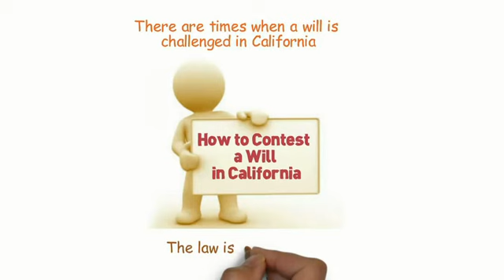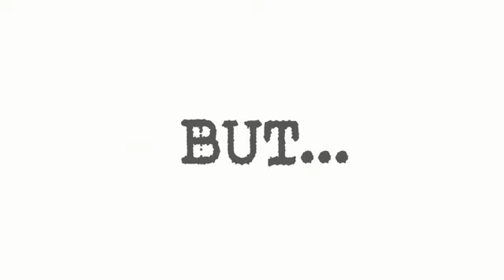Estate Planning Free How To Contest a Will Probate Wills Lawyer Litigation Orange County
MessinaHankinLaw.com

How to Contest a Will and Estate Planning.  You can get a  Free initial Consultation - Newport Beach and State of California
How do you find the right lawyer in estate planning, trusts, wills, business litigation or other areas?
How can you help build a successful lawyer-client team?
Do lawyers specialize in certain areas?
These are just some questions you should consider when choosing the right lawyer.
Ted Hankin a California lawyer can help you with matters related to business litigation, estate planning, probate, trusts and more.
Need legal advice in the running of your business.
Get a free initial consultation today! Visit MessinaHankinLaw.com